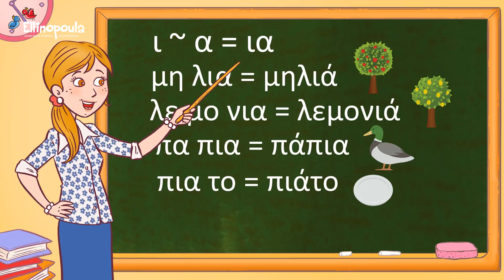The Learning Path - structured, fun Greek lessons for kids, only on Ellinopoula.com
The 'Learning Path' is a set of automated, interactive lessons for kids to learn Greek according to their age and language level. It includes fun and engaging videos, games and other activities.

With the Learning Path, your child only needs five minutes a day to start learning Greek. Each lesson begins with a 'Learn to Read Greek' video where kids learn the letters of the Greek alphabet, syllables, letter combinations, the singular/plural forms, synonyms and antonyms, and standard vocabulary and sentence structure.